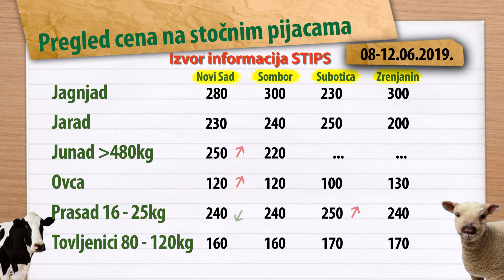Cene stoke za period 07-11.06.2019.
Tokom protekle nedelje došlo je do rasta cena teladi na pijaci u Požarevcu, a tovnih bikova u klanicama srednje-banatskog regiona, ali i do pada cena prasadi na stočnim pijacama u Kragujevcu, Šapcu i Obrenovcu. Na stočnim pijacama u Požarevcu, Šapcu i Kraljevu jeftinija su bila jagnjad.